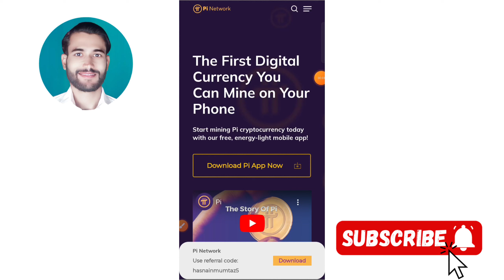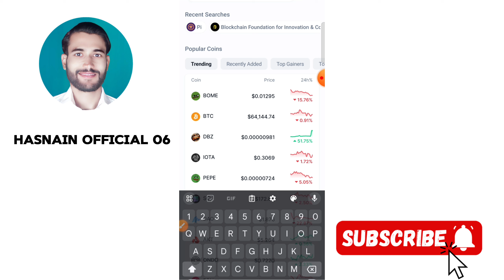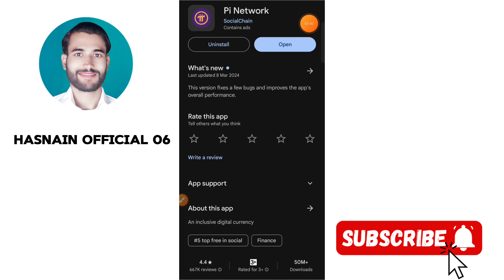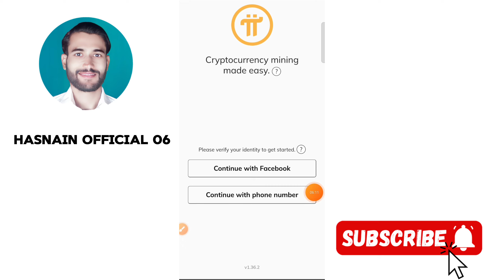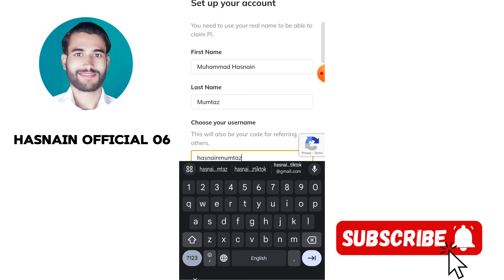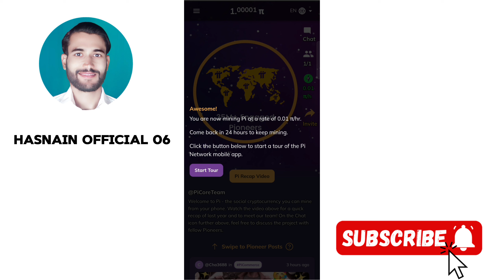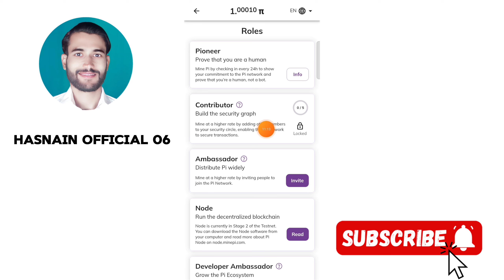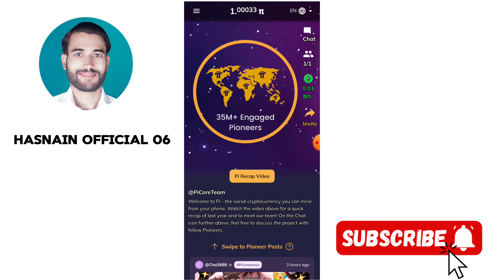Rs.11000 Bilkul Muft🔥PI Network Mining App | Biggest Mining App Today | New Mining App 2024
PI Network | PI network mining | Pi network kyc | Pi network withdrawal | Pi network new update

Pi network update | Pi network airdrop | Pi network Token price | Pi coin sell | Pi network mining app | Pi network buy sell

Pi network binance I Pi network buy premium | Pi network binance listing | Pi network coin price | Pi network coin sell | Pi network mining app details

Invite Code: misterhasnain

                              If you have any questions feel free and contact with me through (Comment Box). Iam always replying to your questions

▶Cover Topics
Hasnain Official 06,
mining app,
mining app for android,
mining app new update,
mining app airdrop,
alter protocol mining app,
ice mining app bangla,
avive mining app full details,
airdrop,
airdrop crypto,
airdrop meme coin,
airdrop app,
arbitrum airdrop,
binance airdrop,
airdrop cryptocurrency,
crypto airdrop,
celestia airdrop,
airdrop ethiopia,
airdrop today,
airdrop today free,
airdrop today trust wallet,
airdrop today instant withdrawal,
best crypto airdrop today,
crypto free airdrop today,